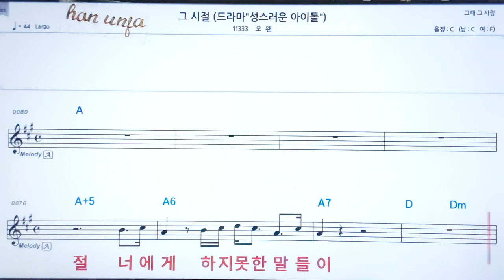💖 그 시절/오왠👍코드,악보, 코드 ,Karaoke*카라오케 반주